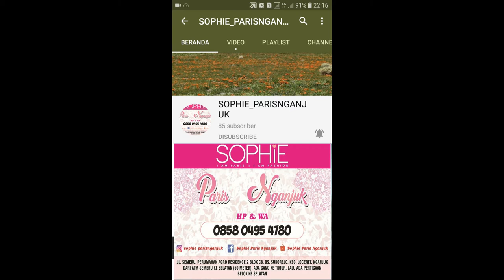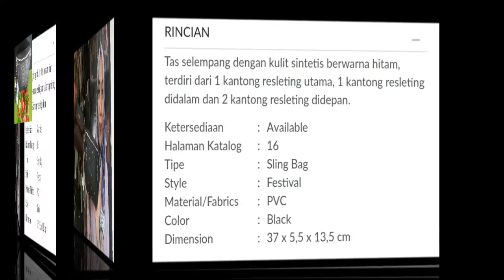GEANA BAG SOPHIE PARIS || TAS SPORTY SOPHIE PARIS